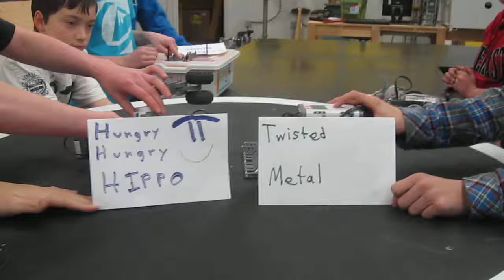HungryHungryHippov TwistedMetal2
HHH has a wicked looking robot, but they never make contact here and when they lose their hammer, they're just sitting ducks.